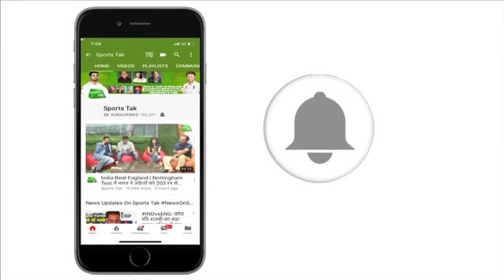WorldCup2019 जीते तो Kohli के साथ Shirtless घूमेंगे Kapil Dev | Sports Tak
Earlier in 2018, Virat Kohli promised to take his shirt off and run on Oxford Street if India won the World Cup in England.
At Agenda Aaj Tak, Kapil promised to join him.